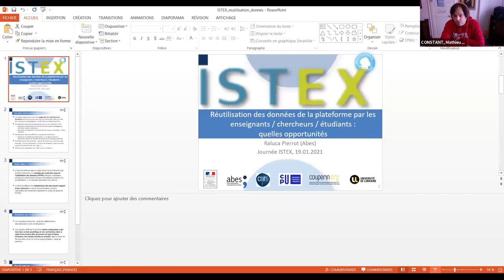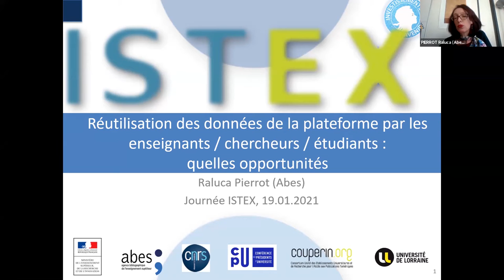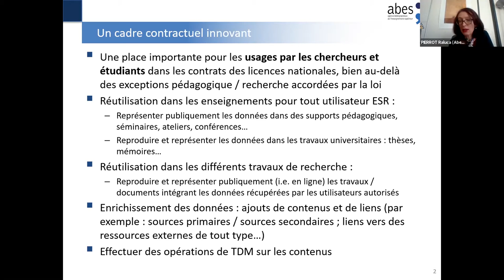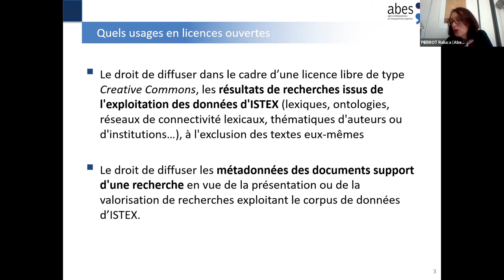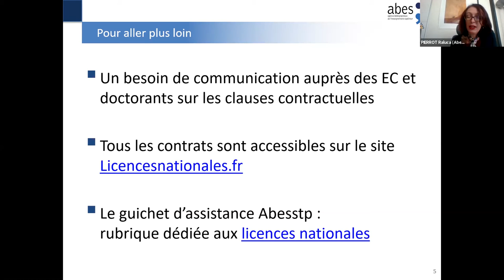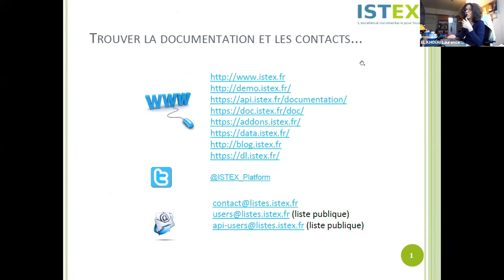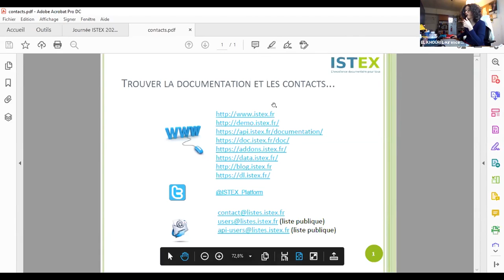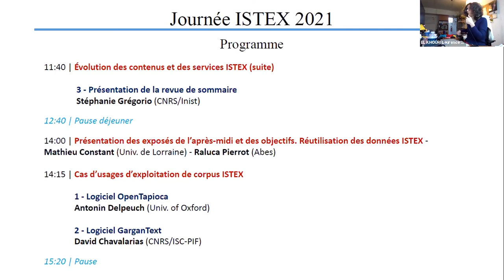Journée ISTEX 2021: Présentation de l’après midi et des objectifs. Réutilisation des données ISTEX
Journée ISTEX 2021
19 janv. 2021
Présentation des exposés de l’après-midi et des objectifs. Réutilisation des données ISTEX
Mathieu Constant (Univ. de Lorraine) - Raluca Pierrot (Abes)